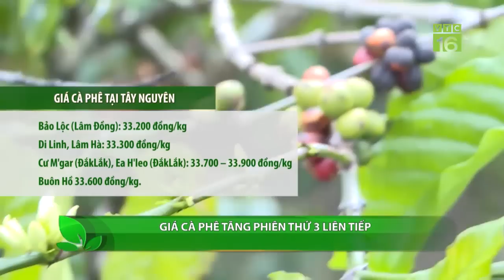Giá heo miền Nam giảm 4.000 đồng/kg | VTC16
VTC16 | Giá heo hơi tại miền Nam giảm trên diện rộng. Cần Thơ là địa phương sụt giảm nhiều nhất với mức biên độ lên tới 4.000 đồng/kg từ 35.000 đồng/kg về còn 31.000 đồng/kg. An Giang, Tây, Đồng Tháp cũng đồng loạt giảm.